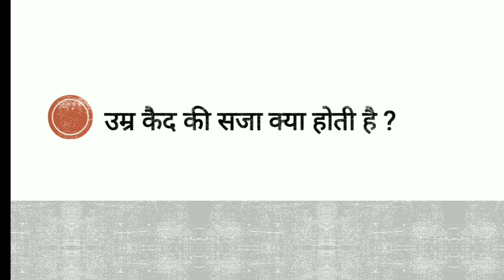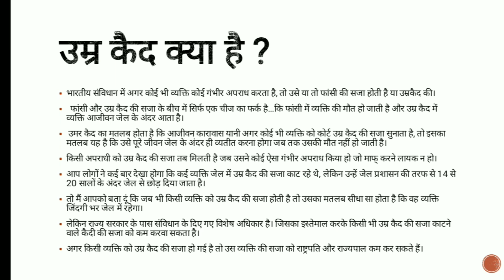उम्र कैद क्या है | Umar Kaid Kya Hota Hai | What Is Umar Kaid In Hindi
umar kaid kya hota hai
what is umar kaid in hindi
umar kaid ki saja kya hai
umar kaid kitne sal ki hoti hai

Dosto aaj ki is video me aapko bataya gaya hai ki umar kaid kya hota hai. agar aapka koi sawal hai to niche comment kare